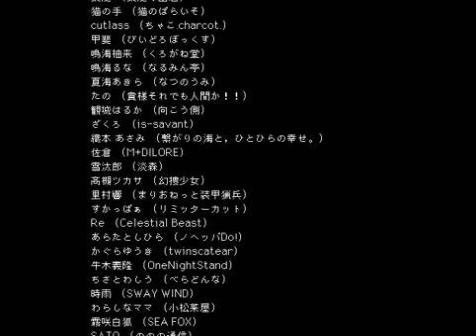Let's Play Mawaru Maid-san wo Nemigi ~BLIND~ [German] #03 Touhou Game Show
An dieser Folge dürften vor allem die Fans der Touhou Serie ihren Spaß haben :)